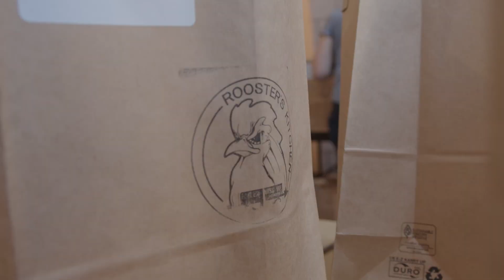Féte 2023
Thank you to everyone who made Fête a huge success! We raised a record amount and are so appreciative of this incredible Dragon community. The Parent Organization could not make Fête happen without countless hours donated by parent volunteers, faculty, and staff.

We wanted to give a special thank you to Glander Rochford Orthodontics for providing free Kona Ice for every child who attended the event and to Kyle Williams Compass Realtor for bringing us a shade tent, which proved invaluable on such a hot afternoon. A huge shout-out also goes to Daniel’s Vineyard for providing free beer and wine to all of our teachers and staff. Thank you also to Rooster’s Kitchen for donating part of their proceeds from dinner sales to support the Parent Organization.